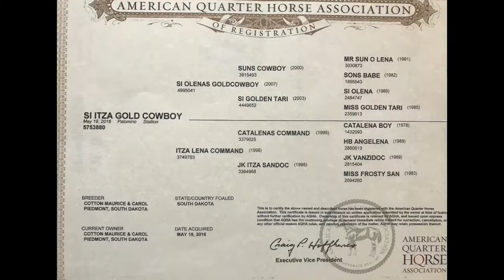SI ITZA GOLD COWBOY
AQHA Palomino Gelding
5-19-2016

   This is a nice two coming three year old horse. Started nicely and has a great disposition. This horse has been rode at the sale barn, been rode out side and has been used to work cattle. He is ready tp go on with! $7500 obo